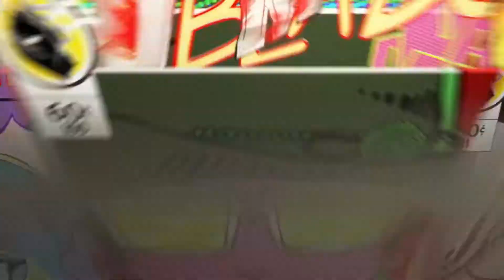Mafia remake course difficulté classique